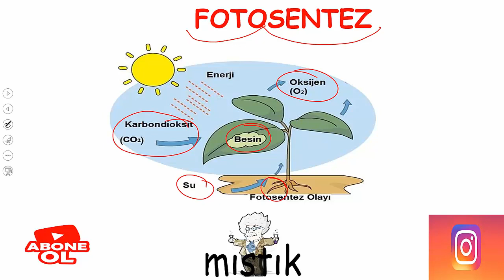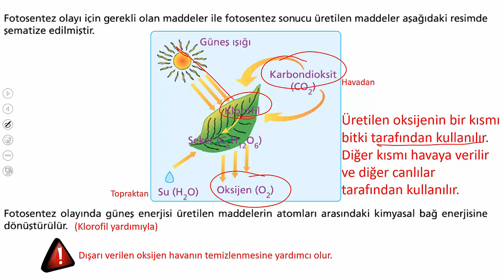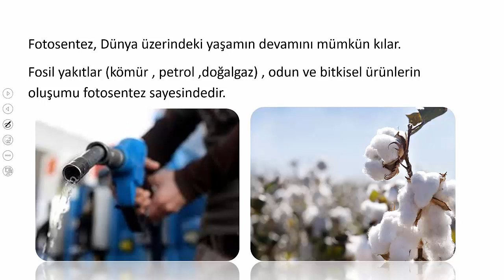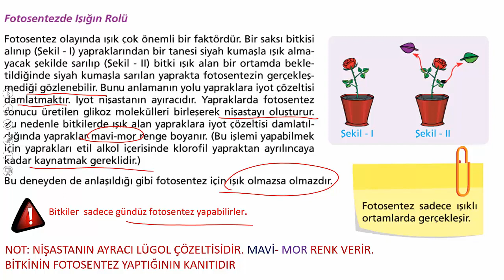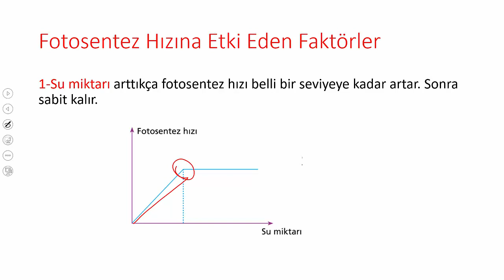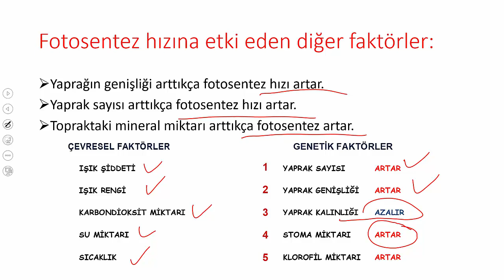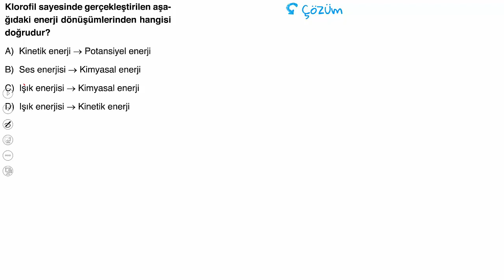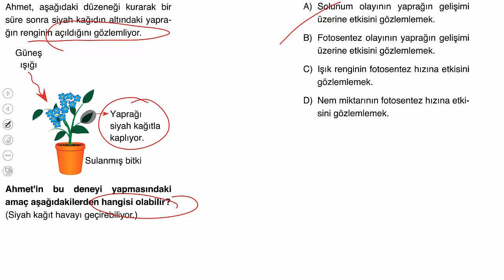8.SINIF FOTOSENTEZ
Merhabalar 8. sınıf fotosentez, fotosentezi etkileyen faktörler konu anlatımı soru çözümü ile birlikteyiz. #8.sınıffotosentez,